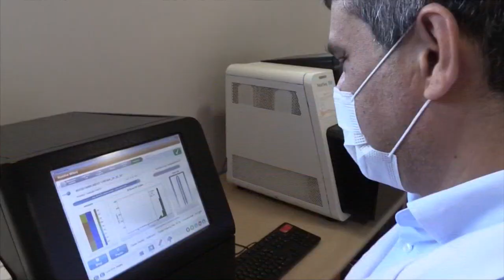Los casos globales de covid-19 suben a 5,1 millones